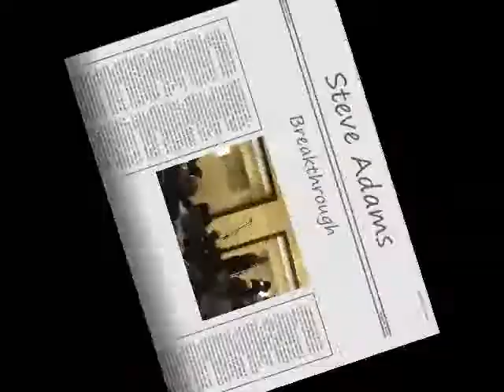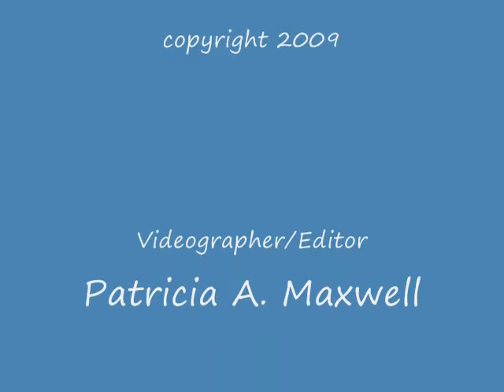424. Steve Adams- Breakthrough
Sing A Rama II 2009